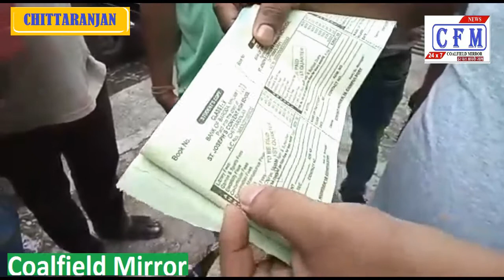CoalField MirroR : Anger from parents over Sant Joseph Convent Higher Secondary School management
संत जोसेफ कॉन्वेंट हायर सेकेंडरी स्कूल प्रबंधन पर फूटा अभिभावकों का गुस्सा
पश्चिम बंगाल : कोरोना जैसे महामारी के दौर में भी जब बच्चे स्कूल नही जा रहे हैं फिर भी प्राइवेट स्कूल अभिभावकों के जेब ढीली करने पर आमादा है। इसका विरोध शुक्रवार को चित्तरंजन संत जोसेफ कॉन्वेंट हायर सेकेंडरी स्कूल पर अभिभावकों ने किया।
West Bengal: Even in times of epidemic like corona, when the children are not going to school, the private school is bent on loosening the pockets of the parents. On Friday, parents protested at Chittaranjan Sant Joseph Convent Higher Secondary School.

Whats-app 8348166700